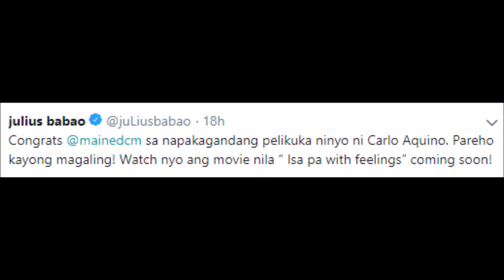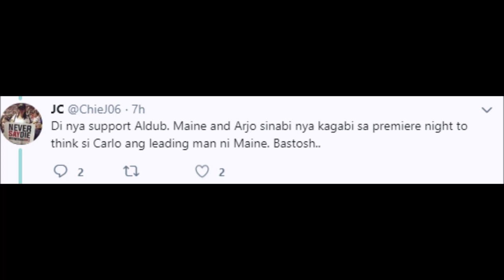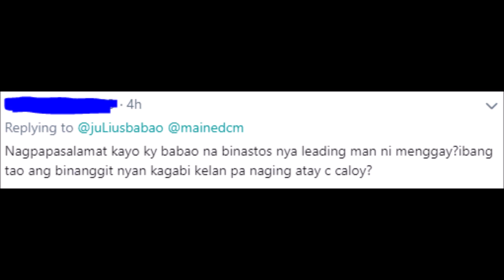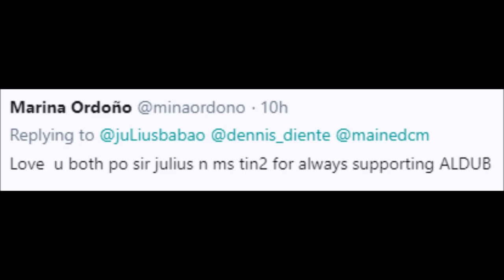WATCH!! JULIUS AT TINTIN BERSOLA BABAO NAKATANGGAP NG MASASAKIT NA SALITA GALING SA ALDUB